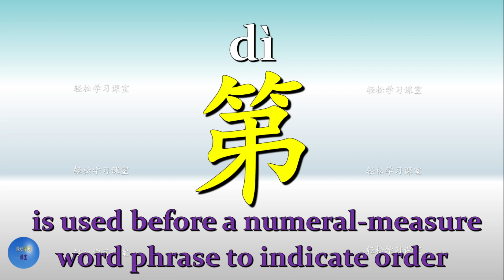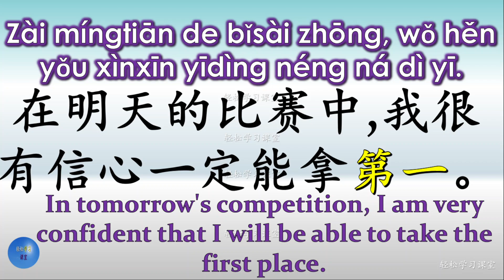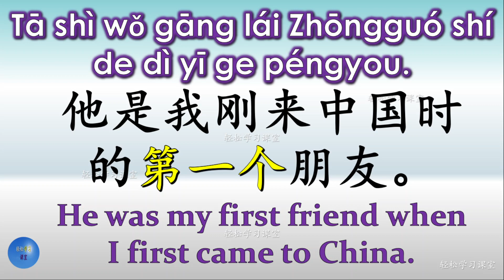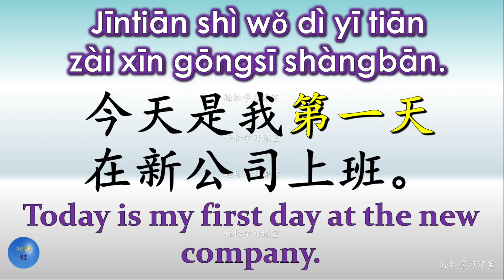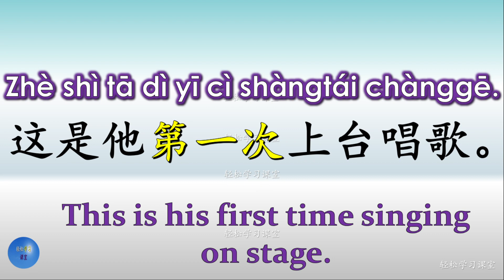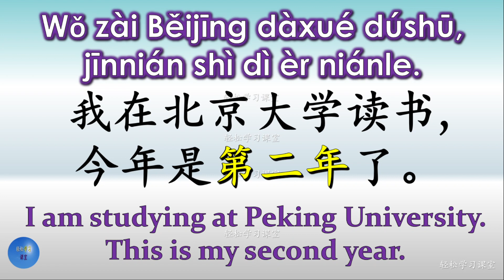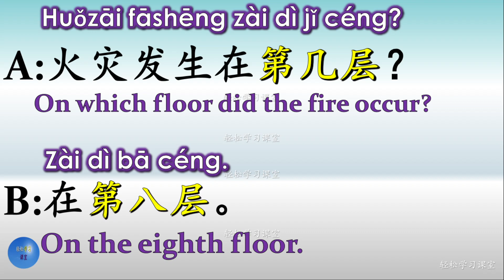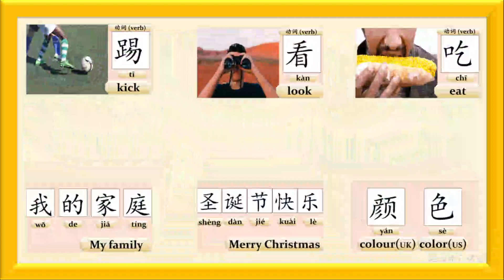How to use 第 first in Chinese HSK 2 HSK 3 Chinese Grammar Basic Chinese Words 第一名,第一个,第一本,第一天,第一次,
How to use 第 in Chinese HSK 2 HSK 3 Chinese Grammar Basic Chinese Words
第一, first，
第一名,first place,
第一个, first,
第一本,first book,
第一天,first day,
第一次, first time,
第一件事,first thing,